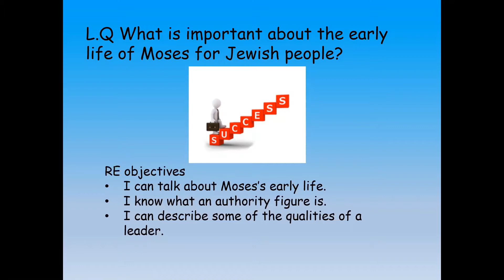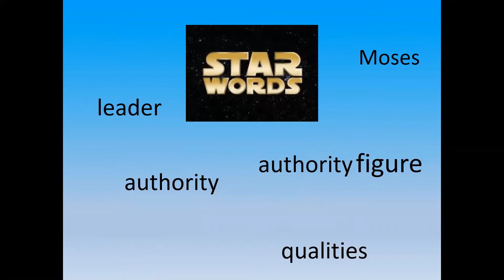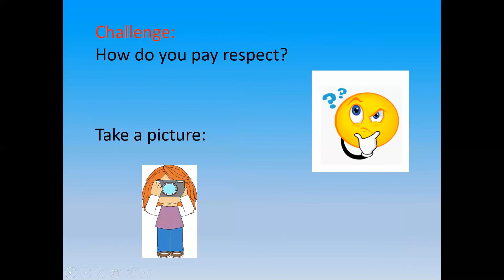Year 1, RE 18 01 2021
In this lesson the children will continue learning about Judaism. We well talk about the early life of Moses and how that shaped him as a leader.